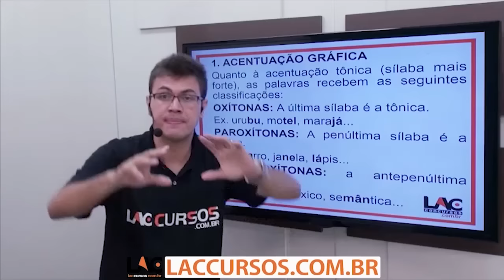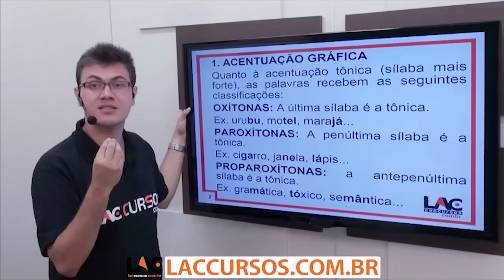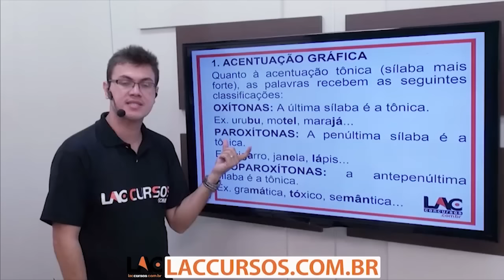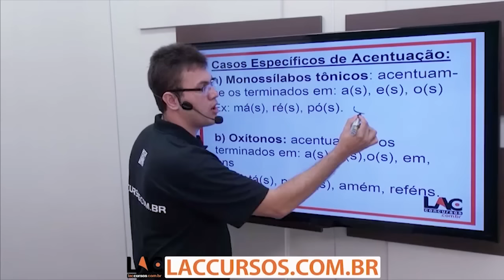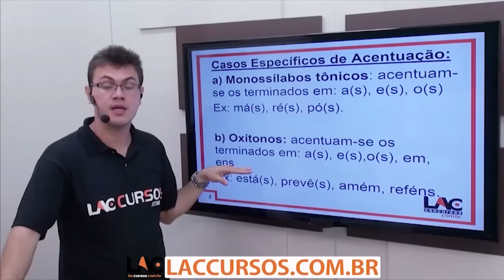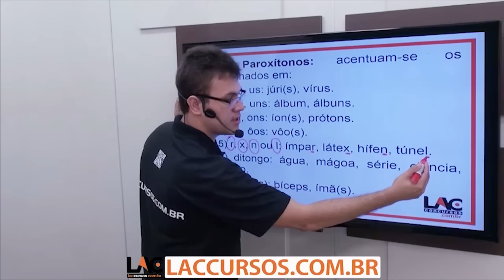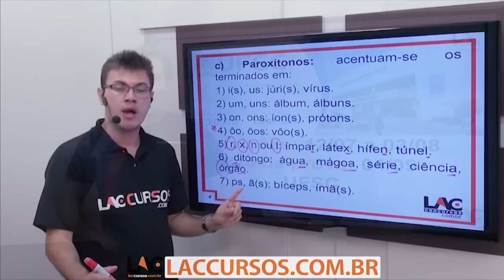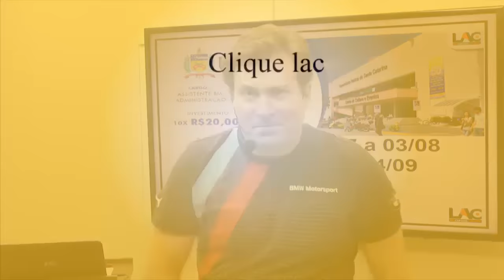Aula 28/45 - Concurso UFSC-2016 - Acentuação Gráfica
Curso ONLINE para o concurso da UFSC 2016
Cargo: Assistente em Administração
Investimento: 10 X de R$ 20,00
Acesso: 100 dias
Disciplinas:
- Conhecimentos Específicos
- Português